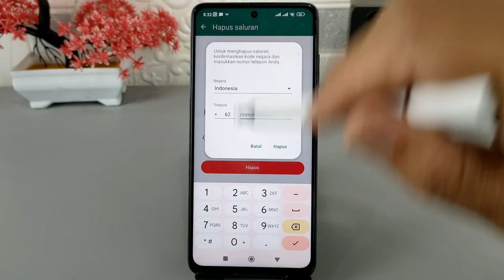Cara Menghapus Saluran Whatsapp Secara Permanen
Assalamualaikum apa kabar teman-teman semuanya, di video ini saya share untuk kalian semua yaitu cara menghapus saluran atau channel di WhatsApp.
Buat kamu yang sudah memiliki channel WhatsApp dan ingin menghapusnya, maka ada cara yang cukup mudah untuk melakukannya.

Terima Kasih